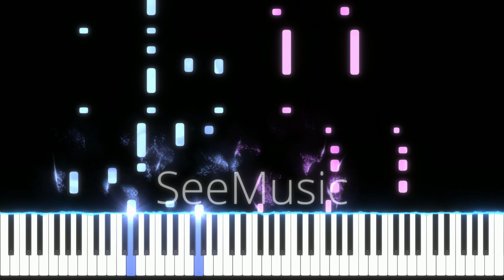River - [ArMe] piano tutorial (Vinland Saga season 2)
I played arrangement by Artemis Melodies(me)